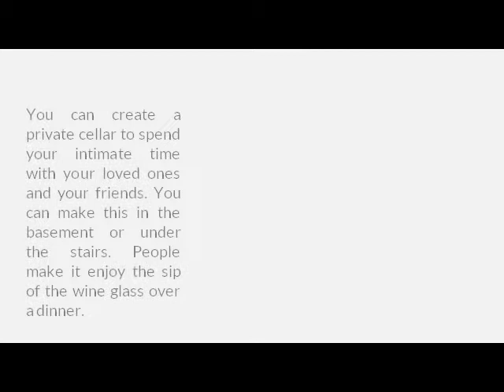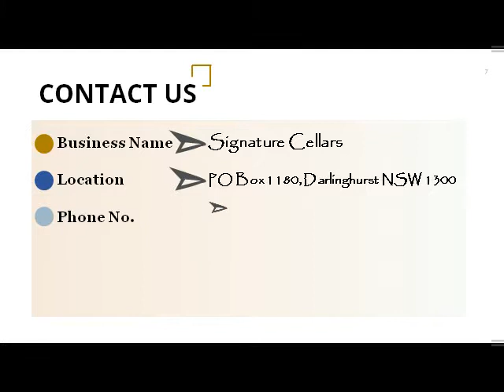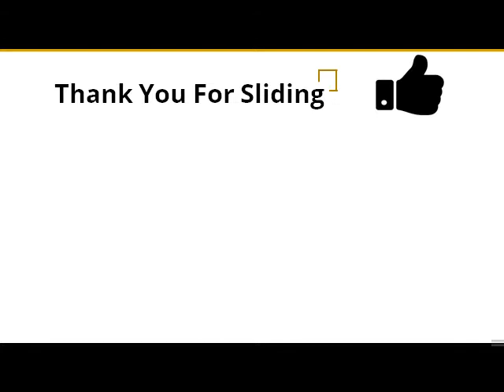3 Types of Wine Cellar Designs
If you are looking for a traditional wine cellar construction design, you can make this with wood and stone materials. The traditional one is the basic large size and to install this you need a large space. If you have a broad space, you can utilize the place by installing the wine cellar.